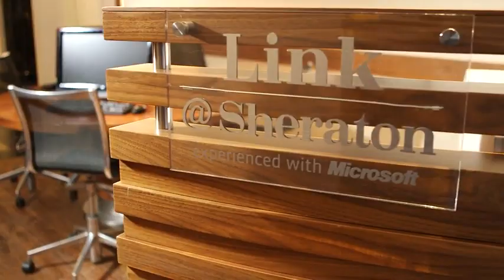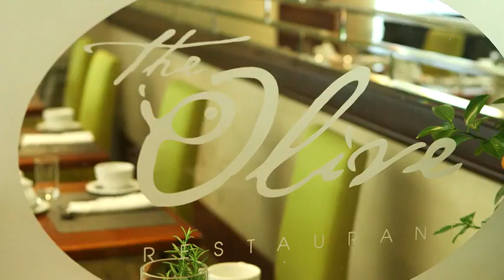Sheraton | Warsaw | Hotel | All Great Hotels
The Sheraton Warsaw Hotel is located a 10-minute drive from the heart of Warsaw, and provides a fitness centre.

The hotel offers a sauna and a coffee bar, together with a steam bath. The hotel staff are available 24-hours a day and can book tours and tickets. The hotel's multilingual staff will be happy to provide dining suggestions and assist you in organising your stay in Warsaw.

Rooms at the Sheraton Warsaw Hotel are well-appointed and include all the essentials including a mini bar, complimentary toiletries and a private bathroom. Amenities featured in the rooms include a hair dryer, a flat-screen TV and a desk with an electrical outlet.

Guests of the Sheraton Warsaw Hotel can enjoy a unique dining experience at the bar and oriental restaurant. Asian cuisine is served at the hotel's restaurant. The hotel also serves a daily breakfast.

If shopping is on the agenda, the Sheraton Warsaw Hotel is ideally located to access Ochota's shopping district. Less than a 10-minute drive away, Warsaw Chopin Airport is easily accessible from the hotel.

For more great hotel videos from 100 top cities, please